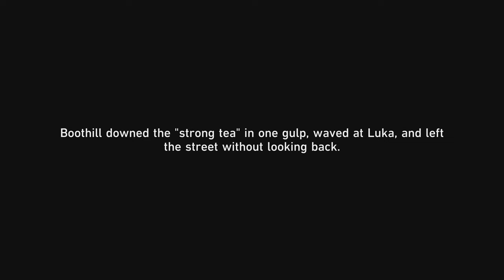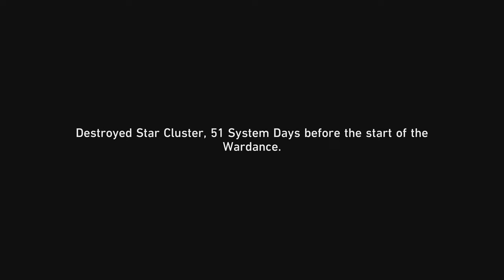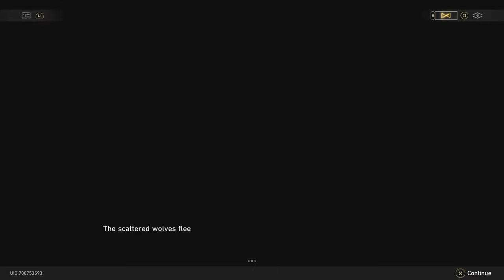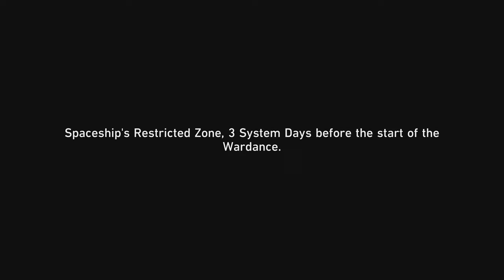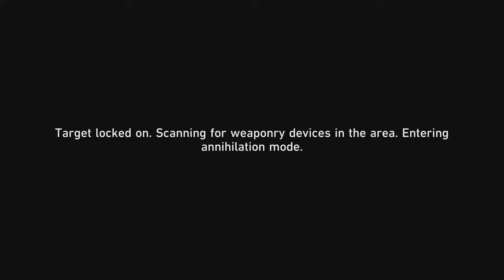Honkai Star Rail 2.5 Luminary Wardance Event Part 7